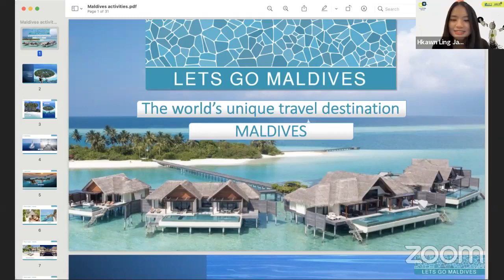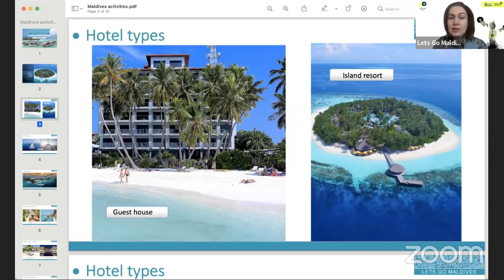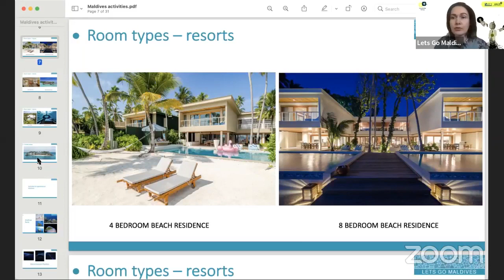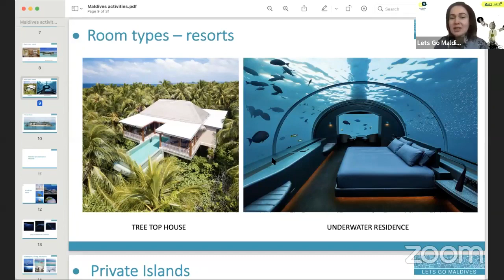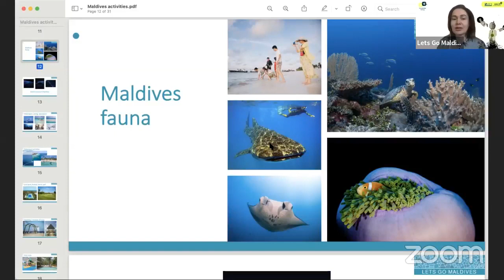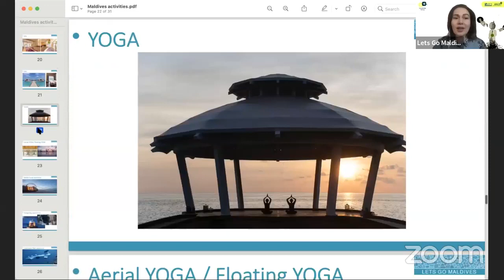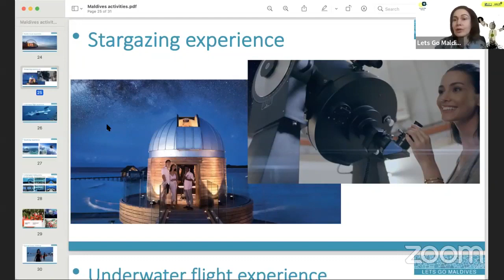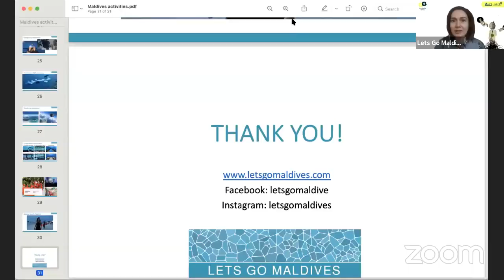Strategies in Tourism Industry in Thailand vs. Maldives | Knowledge Fishing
[Knowledge Fishing]

Welcome to Knowledge Fishing, where two speakers from different backgrounds discuss and share new perspectives from cultural exchange to intercultural diversity awareness to knowledge leveraging in various sectors.

In this 2nd episode, we will discuss the "Strategies in Dealing with the Pandemic and Tourism Industry in Thailand vs. Maldives" that will be joined by Ms. Thitikamon Modhuang, freelance translator and voice artist, and Ms. Alina Marchuk , Director and brand strategist at Lets Go Maldives.